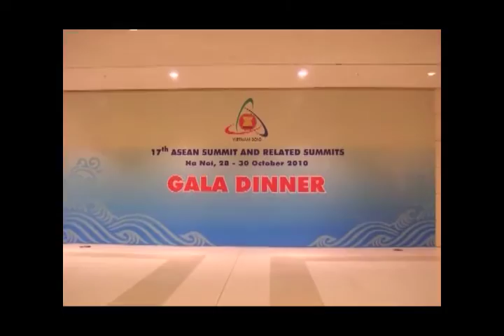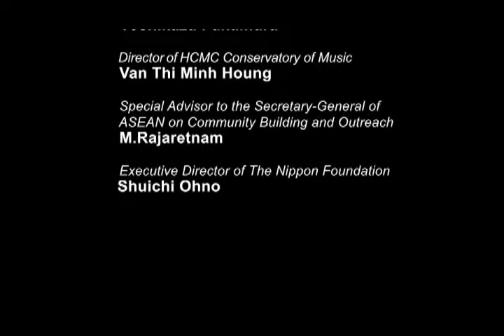Yoshikazu Fukumura with ASEAN Symphony Orchestra